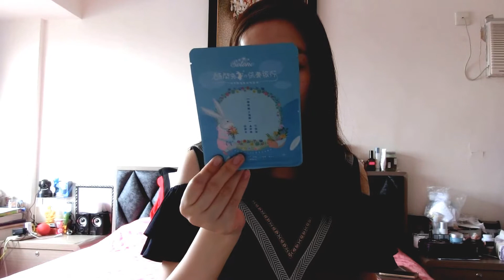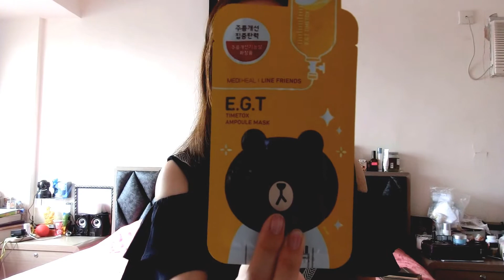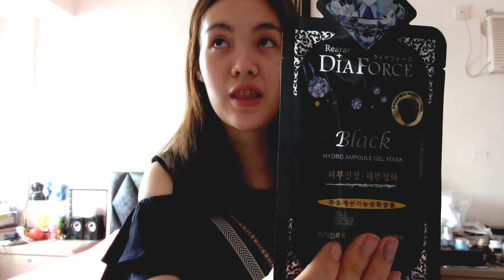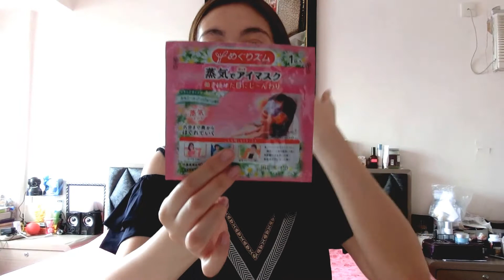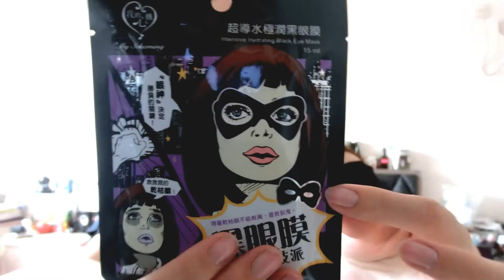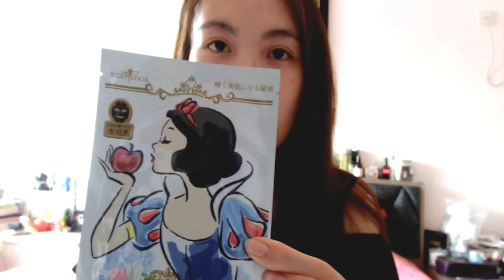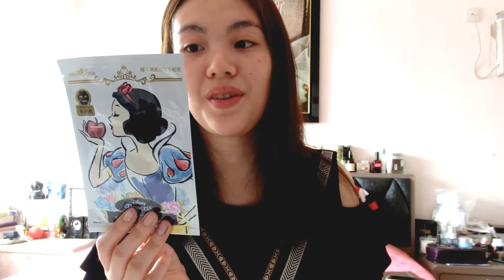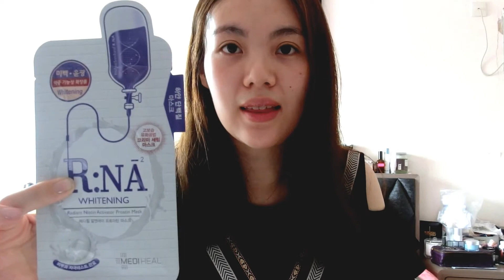UNPOUCHING MaskGenie May + June Pouch 2016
MaskGenie is the latest masks subscription pouch service, each pouch containing 8-10 masks from reputable Asian brands, all chosen by Genie from Genie's Fav Products!

Products inside the MaskGenie May Pouch:
1. Lovien Pure Hydrogel Apple Zone Mask (Korea)
2. Dainty Design All In One Collagen Mask (Taiwan)
3. Solone Hyaluronic Acid Moisturising Essence Mask (Taiwan)
4. ESL004 Real Essence Sheet Mask in Pig Collagen (Korea)
5. Annagaspi Placenta Facial Treatment Mask (Korea)
6. HolikaHolika Juicy Mask Sheet in Mango (Korea)
7. MediHeal E.G.T Timetox Ampoule Mask (Korea)
8. DiaForce Black Hydro Ampoule Gel Mask (Korea)

Products inside the MaskGenie June Pouch:
1. Shara Shara Dear Mademoiselle Hair Cap (Korea)
2. Kao Hot Eye Mask in Chamomile (not Calendula) (Taiwan)
3. My Scheming Special Butterfly Eye Mask (Taiwan)
4. Kuan Yuan Lian Luffa Cleansing Mask (Taiwan)
5. Sexylook Disney Princess Brightening Black Mask (Taiwan)
6. TonyMoly Propolis Mask Sheet (Korea)
7. Wellderma Collagen Anti-Wrinkle/Amniotic Fluid Culture Mask (Korea)
8. MediHeal R:NA Whitening Mask (Korea)